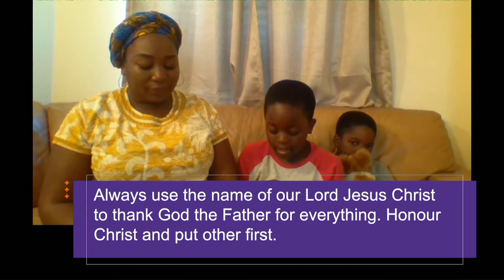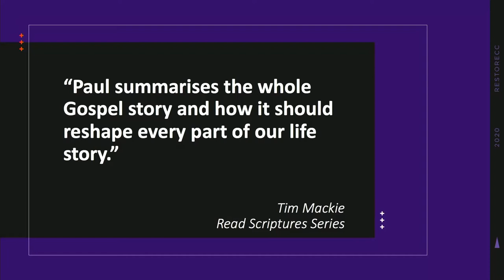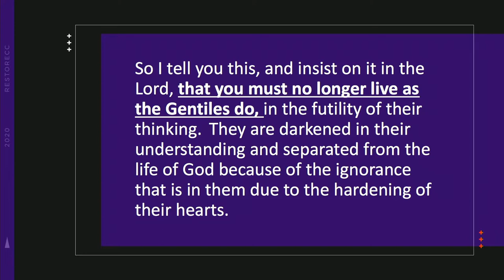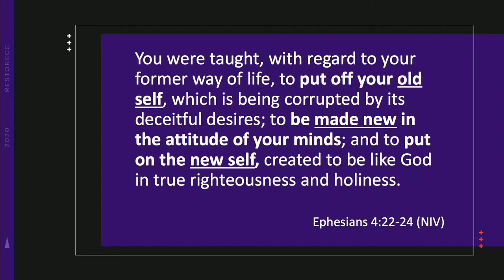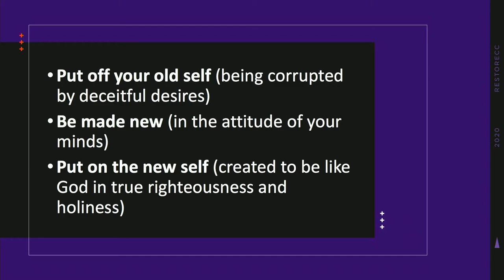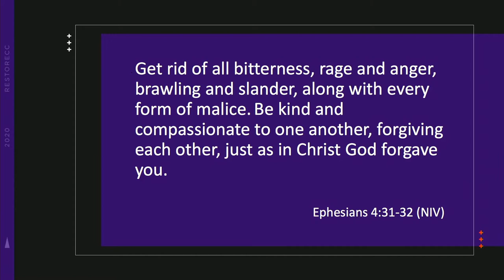Reframe Life//Reframe Series//Jodie Collins//5 July 2020